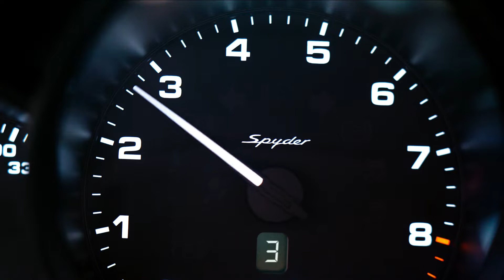Porsche 718 Spyder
Στην εποχή της πολιτικής ορθότητας: Ελαφρώς «αντικοινωνική».
Στην εποχή των ηλεκτρικών αυτοκινήτων: Είναι βενζινοκίνητη.
Στην εποχή των turbo: Είναι ατμοσφαιρική.
Στην εποχή των αυτόματων κιβωτίων: Έχει έξι ταχύτητες και συμπλέκτη.
Στην εποχή της πολυχρηστικότητας: Ειναι αυστηρά διθέσια και λιτή σε εξοπλισμό.
Τετρακόσιοι είκοσι (420) ίπποι στις 8.000 σάλ., πίσω κίνηση, κινητήρας στο κέντρο.
Για πραγματικούς οδηγούς.